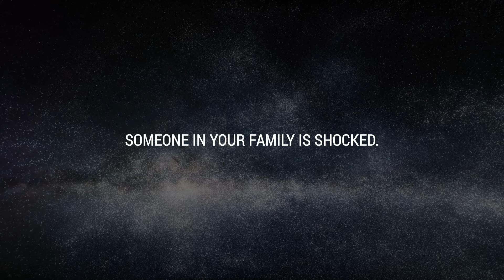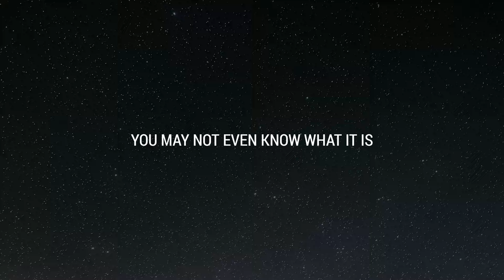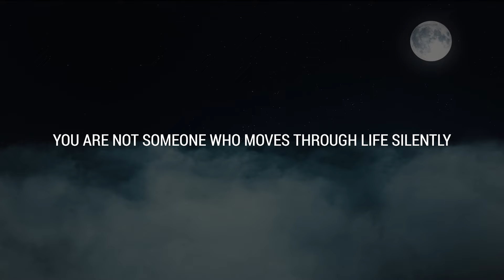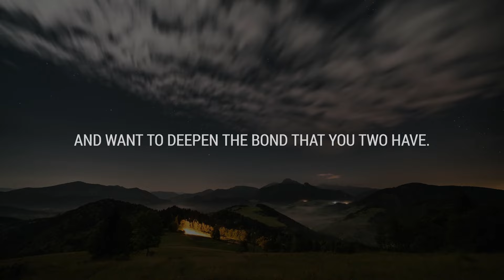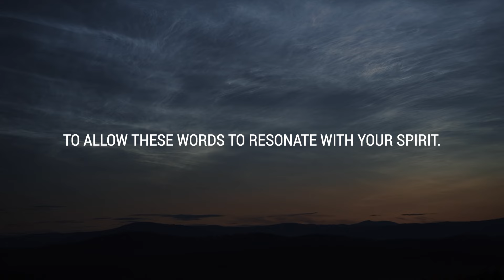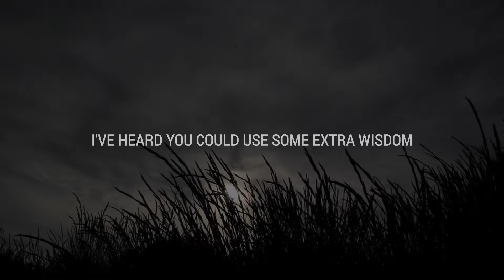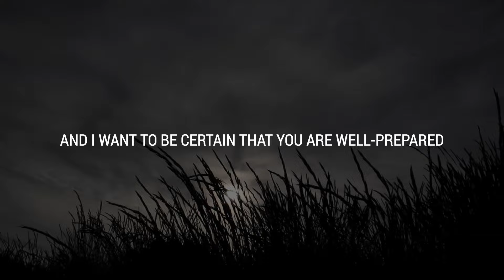💌 Someone in your family is shocked. Why did you...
If you’re seeing this video, the Universe has a message for you: Someone in your family is shocked. Why did you...